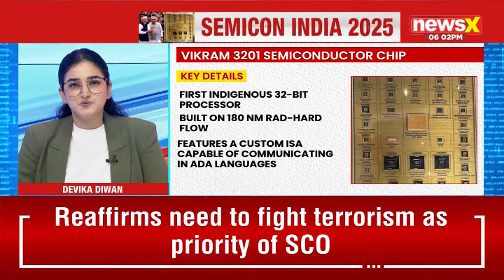ISRO Unveils Vikram-3201, India’s First Indigenous Space-Grade Processor for Mission-Critical Use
ISRO has developed Vikram-3201, India’s first fully indigenous 32-bit space-grade processor, flight-validated on a PSLV mission. Fabricated at the Mohali Semiconductor Lab, it is radiation-hardened, reliable under extreme conditions, and designed with in-house software tools. Alongside Kalpana-3201, it marks a major step toward self-reliant and secure space hardware.